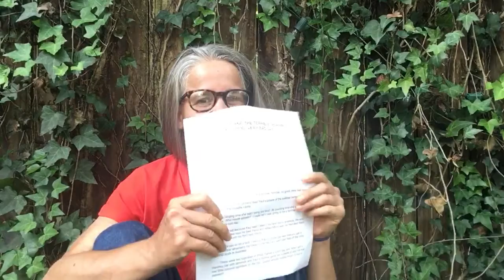Alexander and the Terrible, Horrible, No Good, Very Bad Day by Judith Viorst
Stories in the garden with Mrs. Becca